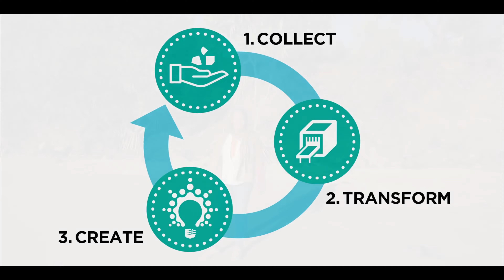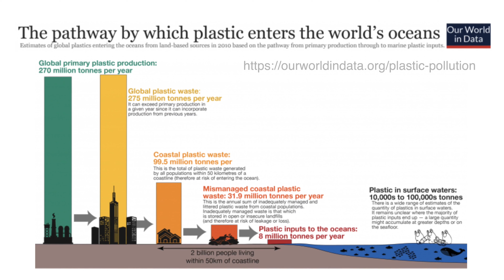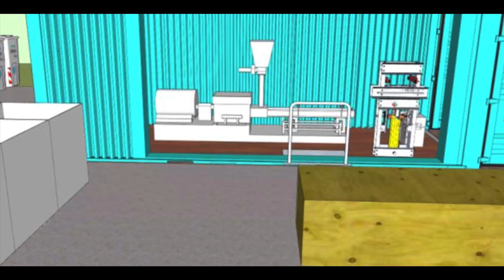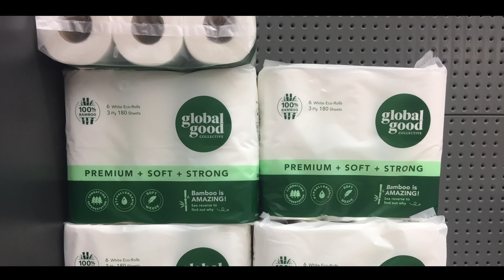Plastic Collective: Empower, Innovate, Create